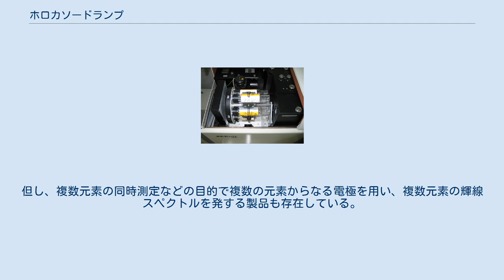ホロカソードランプ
ホロカソードランプの概略図 原子吸光分析装置のホロカソードランプ ホロカソードランプとは、原子吸光分析や原子蛍光分析の際になど使用される光源ランプで、目的元素の輝線スペクトルを強く、かつ特異的に発する性質があるランプである。
中空陰極ランプとも呼ばれる。
 ホロカソードランプは通常、直筒系の形をした電球である。
内部は電極と、ごく低圧の希ガスで構成されている。
外部は接点部が金属、それ以外はガラスとなっている。
 電極部は内径10mm程度の中空2重管に整形されている。
内管が陰極となっており、この部分をホロカソード(HCD)と呼ぶ。
電極間に高電圧をかけることによってグロー放電を発生させ、発光を行う。
（なお、この原理はイオン源・プラズマジェット発生装置・蒸着装置などにも応用されている） 目的元素（または、目的元素を含む合金）を電極として用いることによって特性を得ている。
例えば、陰極部の電極にカルシウムを用いればカルシウムの輝線スペクトルを得ることができる。
 このため、基本的に1本のホロカソードランプは1元素の輝線スペクトルを発する。
但し、複数元素の同時測定などの目的で複数の元素からなる電極を用い、複数元素の輝線スペクトルを発する製品も存在している。